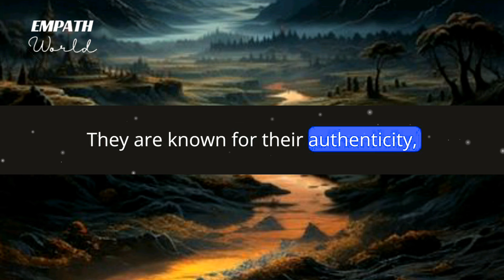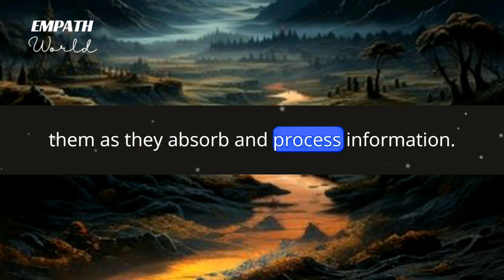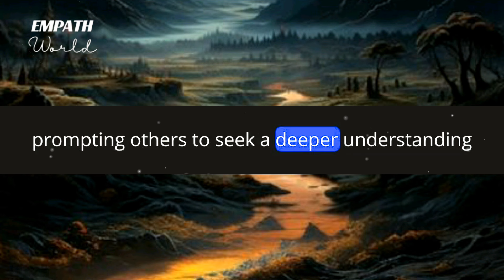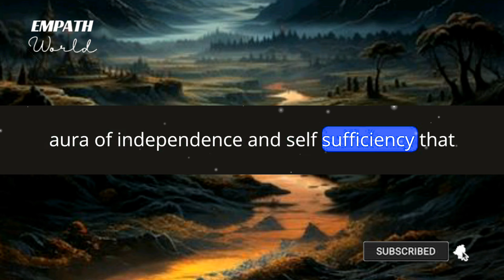Things That People Quickly Notice About Sigma Empaths